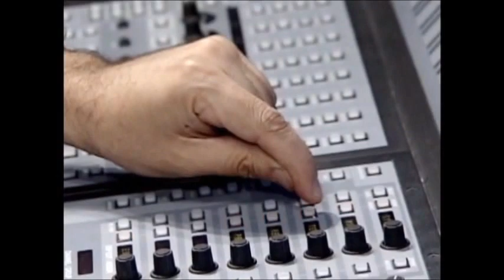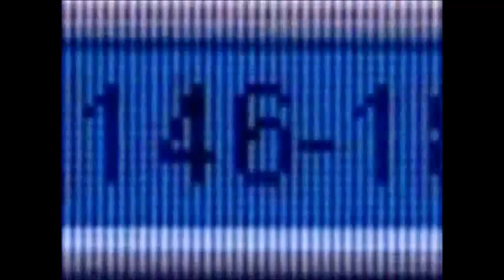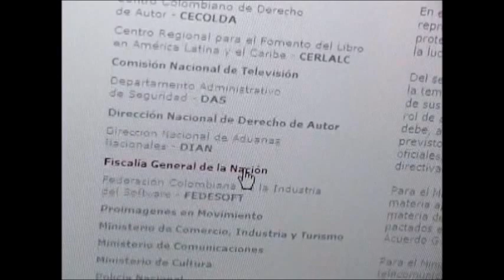LOS ARCINIEGAS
EL INVITADO SAYCO
Entrevista a Los Arciniegas